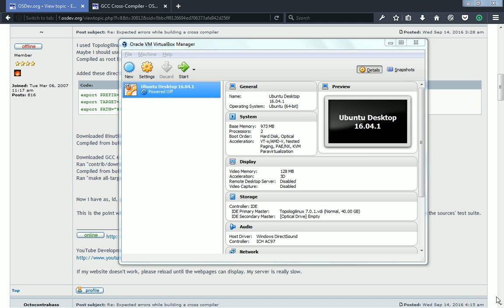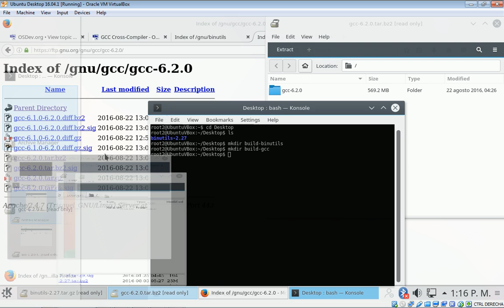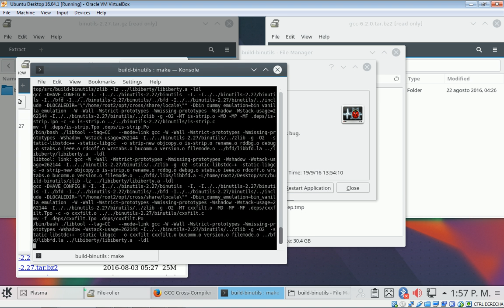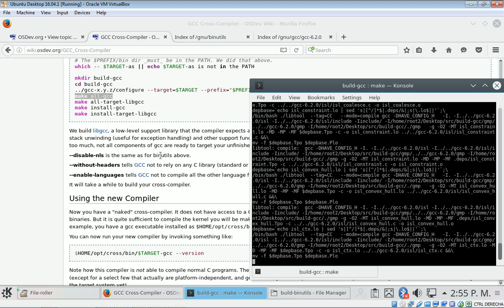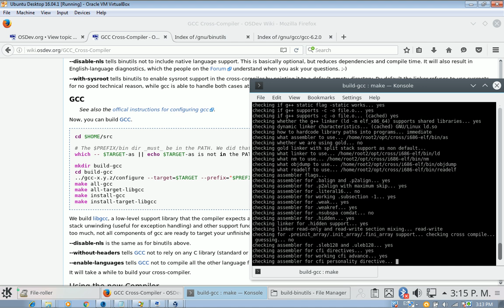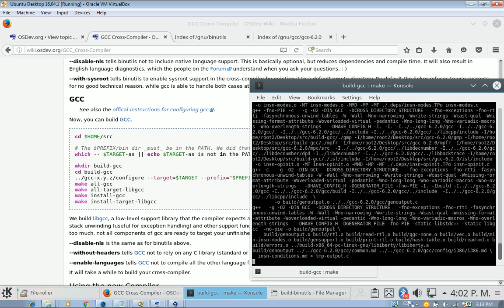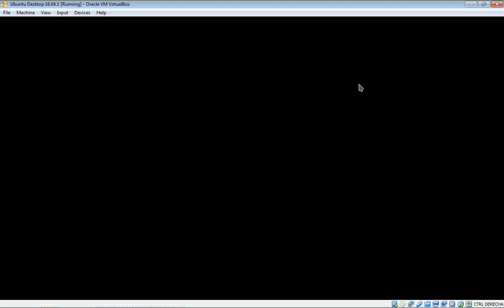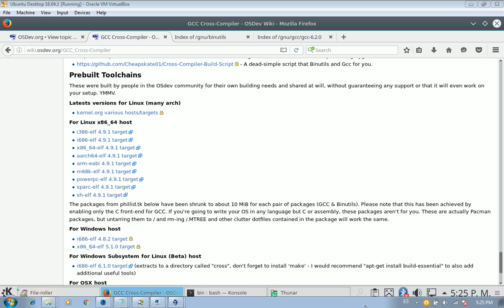OSDev.org Tutorial: Build an i686-elf Cross Compiler under 64-bit Ubuntu Desktop 16.04.1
We need:
VirtualBox with Ubuntu 16.04.1 x64, to have a discardable and clean test host.
Camtasia Sudio 5, Camtasia Recorder, to record any vital details we find or produce.

Use the following commands:
Prepare envinronment variables:
export PREFIX="$HOME/opt/cross"
export TARGET=i686-elf
export PATH="$PREFIX/bin:$PATH"

Prepare source directory:
mkdir src
cd src

Decompress and build Binutils:
mkdir build-binutils
cd build-binutils
../binutils-2.27/configure --target=$TARGET --prefix="$PREFIX" --with-sysroot --disable-nls --disable-werror
make
make install

Decompress and build GCC:
cd ..
# The $PREFIX/bin dir _must_ be in the PATH. We did that above.
which -- $TARGET-as || echo $TARGET-as is not in the PATH
mkdir build-gcc
cd gcc-6.2.0
contrib/download_prerequisites
cd ..
cd build-gcc
../gcc-6.2.0/configure --target=$TARGET --prefix="$PREFIX" --disable-nls --enable-languages=c,c++ --without-headers
make all-gcc
make all-target-libgcc
make install-gcc
make install-target-libgcc

Here we used GCC 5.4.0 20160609 to build our cross tools, mainly AS, LD, GCC, G++, COLLECT2, OBJCOPY, STRIP.